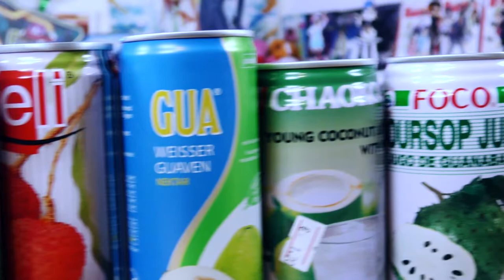Das flockende, moggende Bäumchen! Asia Getränke Challenge - mit MrAnanas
Das flockende, moggende Getränk. Ja so heisst der gute mix von uns. Denn wir haben parallel zueinander 2 Challenges gemacht. Einmal hier mit Asiatischen Getränken und bei Mr. Ananas das gleich nochmal mit asiatischen Zutaten als Smoothie Challenge! Lass euch überraschen und genießt die doppelte Weihnachtspackung an Videos!

Meine Kamera:

Meine Gopro:

Meine Belichtung und GreenScreen:

Meine Webcam für OBS ect. :

Meine Mikro für OBS und Podcats:

Meine Externe Soundkarte fürs Mic:

Meine Konsolen Capture Karte von Elgato: